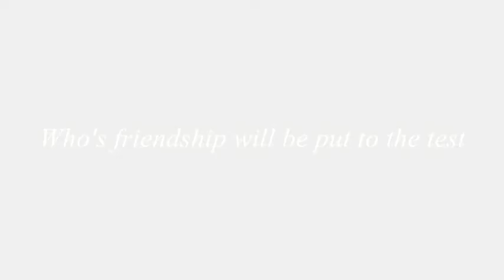Eye Tag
The world famous game all children are playing!